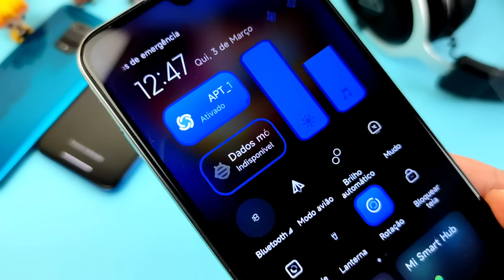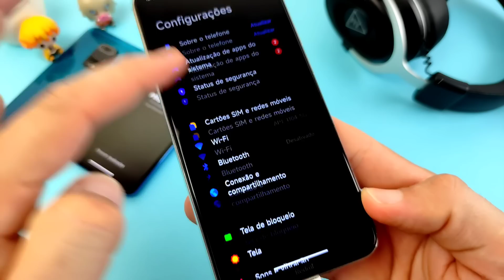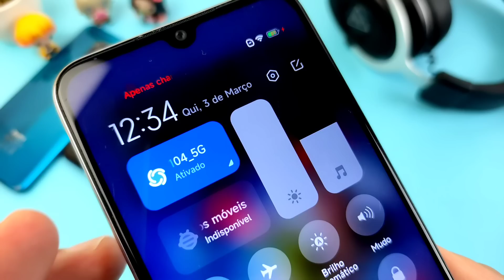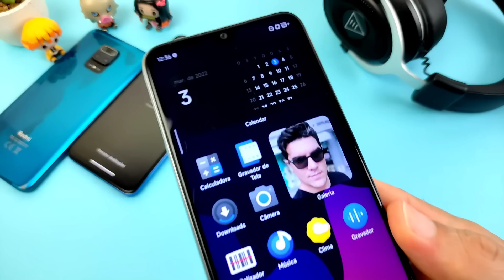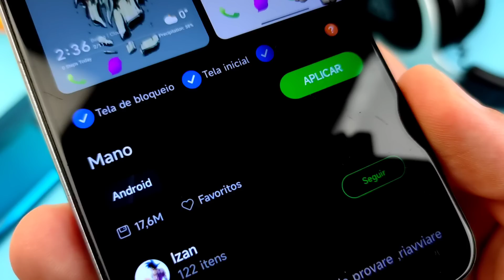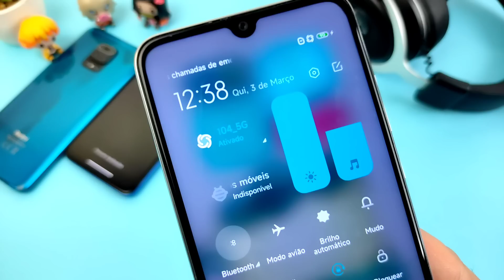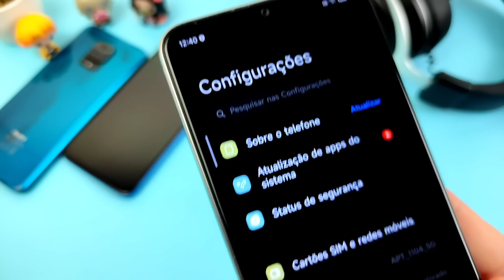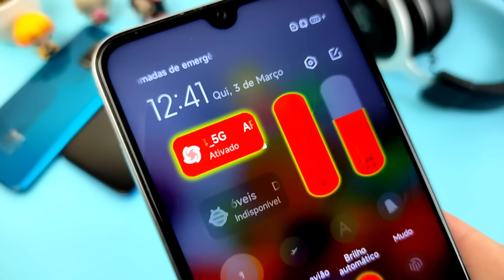BOOOM 💥 seu XIAOMI em OUTRO NÍVEL | MELHORES TEMAS para Xiaomi na MIUI 13 e Miui 12.5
Esse é sem duvida os melhores temas da Miui 13 para você baixar no seu celular. Baixe e instala os melhores temas da miui 13 no seu celular Xiaomi. Esse tema também funciona na Miui 13. Só baixar e instalar no seu celular